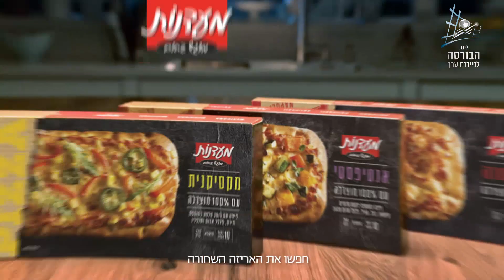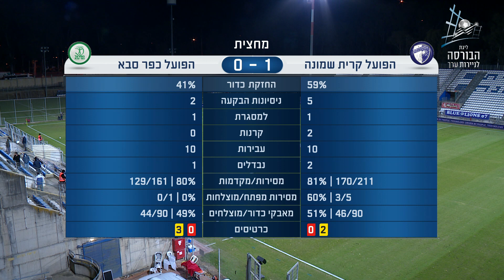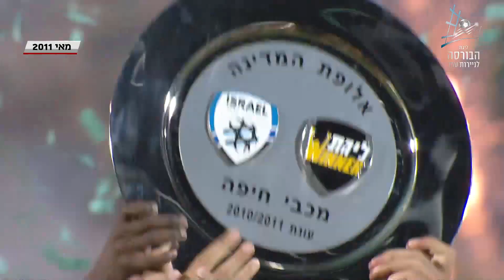מחזור 13 | המשחק המלא: הפועל ק"ש - הפועל כפ"ס 0-1